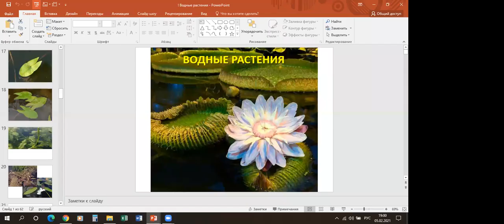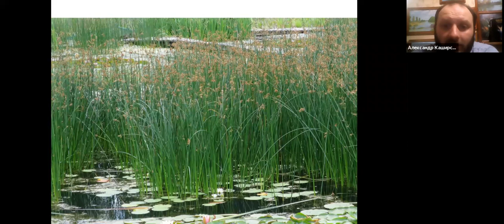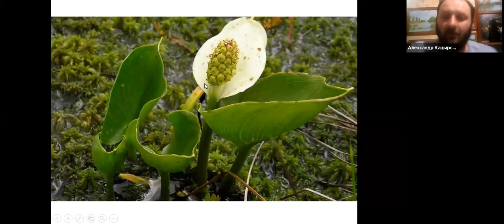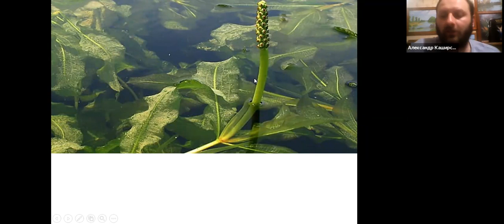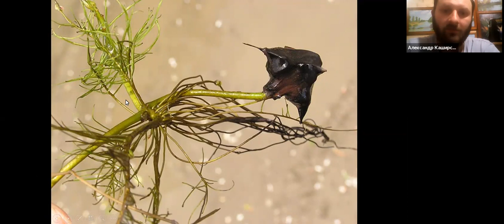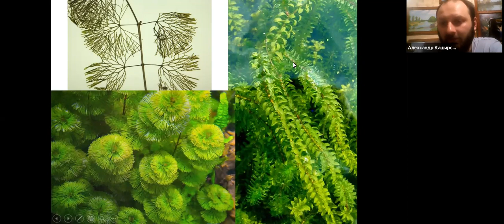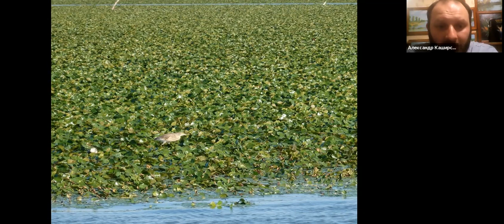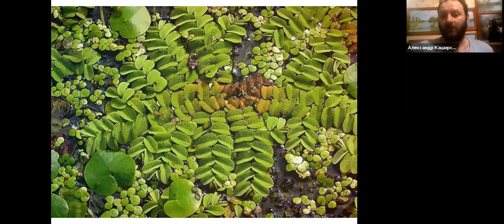Курс Александра Каширского "Жизнь растений - 2". 10 лекций. Возраст 8+. Лекция 1. Водные растения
На лекциях мы продолжим изучение удивительного мира растений. Узнаем о том, где и когда человек впервые окультуривал растения, как это повлияло на жизнь человечества. Узнаем о механизмах защиты растений от травоядных животных, о некоторых интересных семействах растений, о разнообразии жизненных форм растений, кто такие эпифиты, галофиты, эфемероиды, автотрофы и сапротрофы, что такое микориза, и о многом другом.

Лекции проходят онлайн, на платформе ZOOM, по пятницам, в 19.00
Продолжительность занятия 45 мин.

Лекция 1. Водные растения.
Растения начали завоёвывать сушу около 500 миллионов лет назад. Освоив все уголки Земли, некоторые растения вернулись в воду. Все водные растения, которые мы видим в реках, прудах и озёрах произошли от наземных предков. На лекции мы узнаем, какие приспособления для жизни под водой развили водные растения, какие признаки сухопутных растений они сохранили.

Программа курса:

5 февраля, пятница, 19.00 Лекция 1. Водные растения.
12 февраля, пятница, 19.00 Лекция 2. Жизненные формы растений.
19 февраля, пятница, 19.00 Лекция 3. Центры окультуривания растений.
26 февраля, пятница, 19.00 Лекция 4. Пальмы
5 марта, пятница, 19.00 Лекция 5. Необычные виды питания растений
12 марта, пятница, 19.00 Лекция 6. Смола растений
19 марта, пятница, 19.00 Лекция 7. Орхидеи
26 марта, пятница, 19.00 Лекция 8. Злаки.
2 апреля, пятница, 19.00 Лекция 9. Растения против животных.
9 апреля, пятница, 19.00 Лекция 10. Самые редко цветущие растения

Лектор: Александр Каширский.
Энтомолог, ведущий занятий в "Зеленой школе", постоянный участник выездов Пытливые 0+, ведущий занятий и экскурсий выходного дня в Москве.

Присоединяйтесь!
Курс Александра Каширского "Жизнь растений-2"  10 лекций  Возраст 8+

Курс Александра Каширского "Жизнь растений-1" 8 лекций. Возраст 8+

Варианты оплаты:
▶ Курс  Курс Александра Каширского "Жизнь растений-2", 10 лекций  -  3000 руб.
При покупке курса все прошедшие занятия приходят в записи.
Cсылки на вход на предстоящие занятие приходят в письме от Лектория Кik.
В течение двух дней со дня трансляции на почту присылается ссылка на запись лекции. Специально регистрироваться нигде не надо, всё приходит автоматически.
▶ Универсальный абонемент на 5 любых предстоящих лекций Лектория Kik — 1500 руб.
Если Вы покупаете универсальный абонемент на каком-либо мероприятии, то Вам автоматически приходит письмо от Лектория Kik со ссылкой на вход на выбранную лекцию данного курса.
Оставшиеся 4 лекции Вы можете выбрать из всего предлагаемого разнообразия. На выбранные по универсальному абонементу лекции надо будет зарегистрироваться через  чат-бот  в Телеграме. Это очень просто! Ниже есть подробная инструкция.

♡ Чтобы быть в курсе всех наших мероприятий (и бесплатных тоже!), присоединяйтесь в наши чаты анонсов:

До встречи!